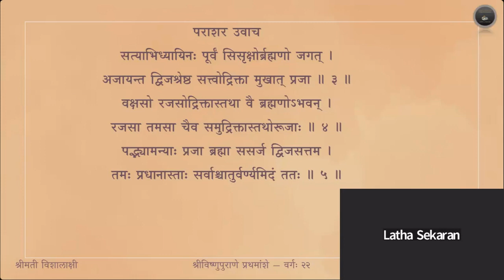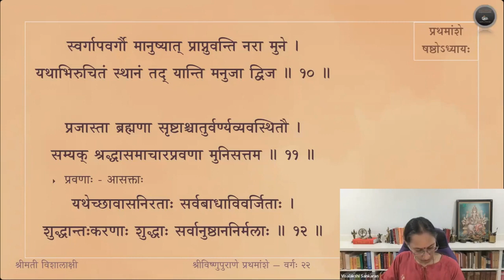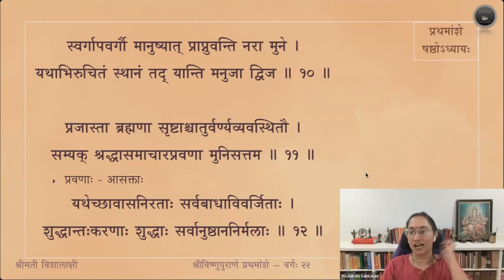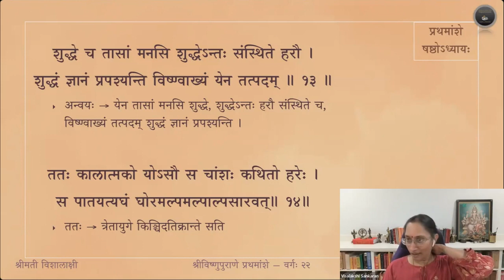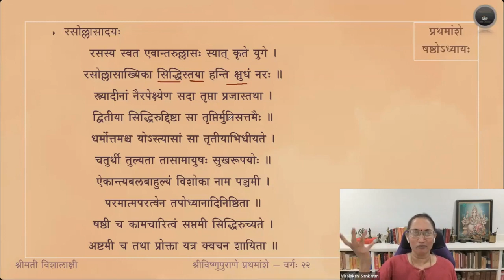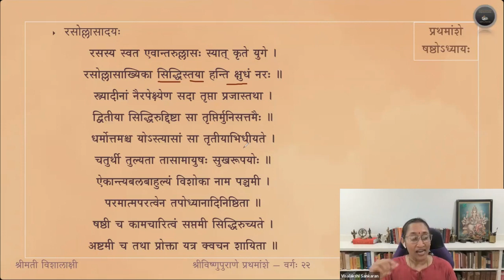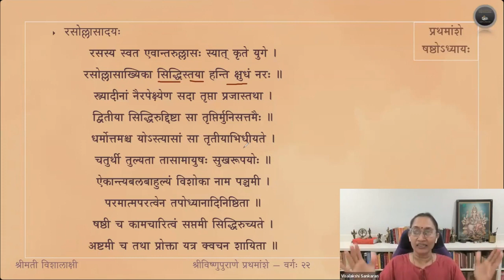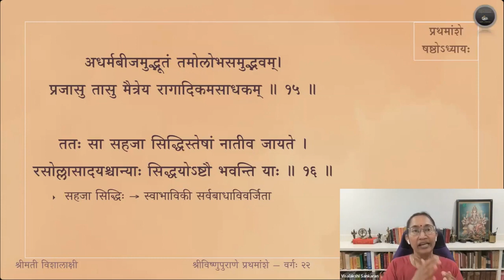Vishnupurana (English) — Amsa 1 — Adhyaya 6 — Slokas 6-16 — Session 22